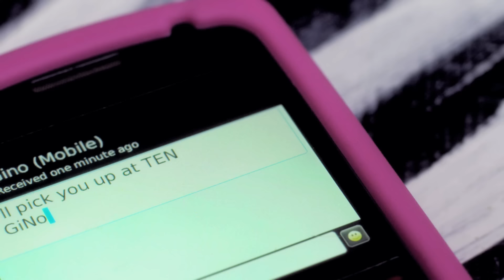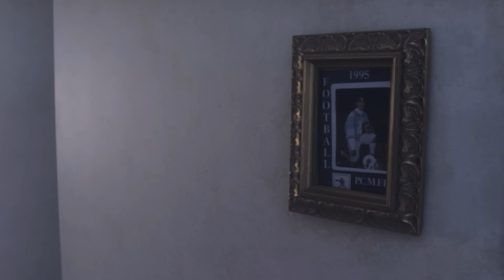Kaskade & EDX ft. Haley - Don't Stop Dancing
Kaskade & EDX ft. Haley - Don't Stop Dancing from Ultra Records.
Directed by Clayton Vomero
Producer: Kerry Taylor, Carousel NYC
Kaskade "dance.love" mix album out tomorrow Sept 28. at all digital stores.  CD release on Oct. 12!